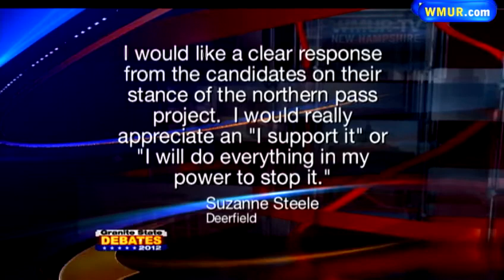Granite State Debate: Democratic candidates for governor discuss the Northern Pass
Bill Kennedy, Jackie Cilley and Maggie Hassan discuss the Northern Pass project at the Democratic Governor's debate.